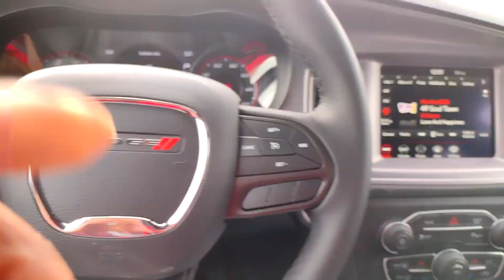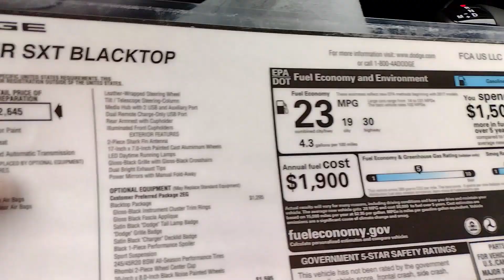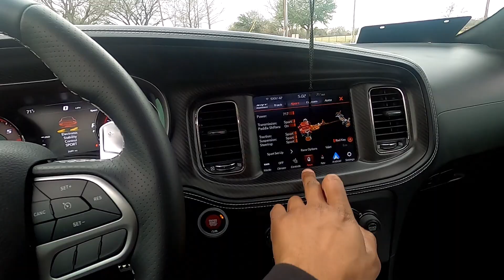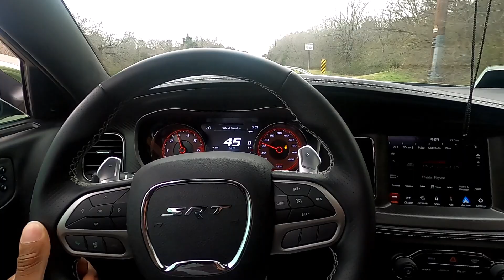Getting My Hellcat Widebody Back From The Dealership 🙂🚗😺